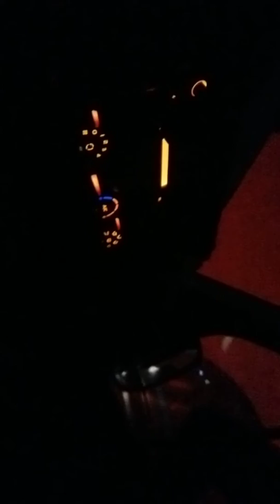Как кадрят польских девочек))) 18+